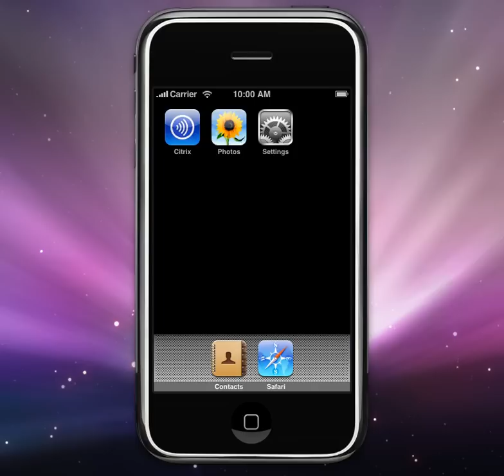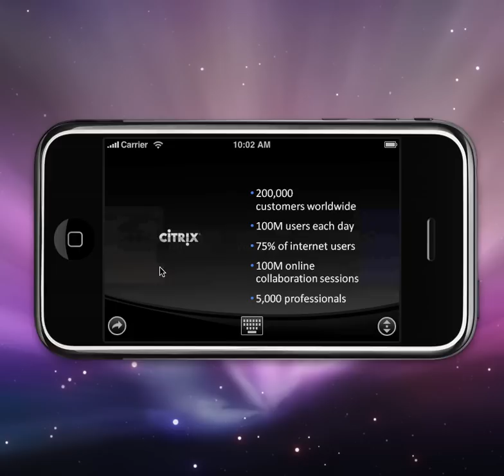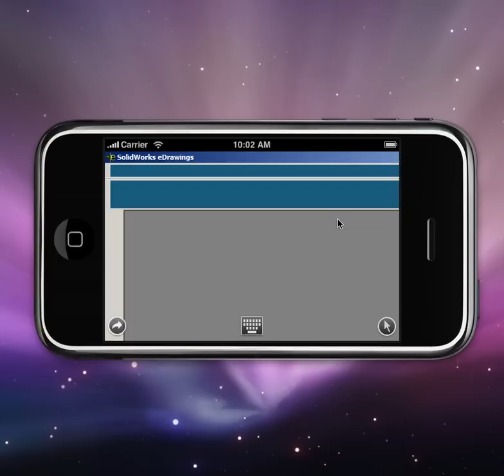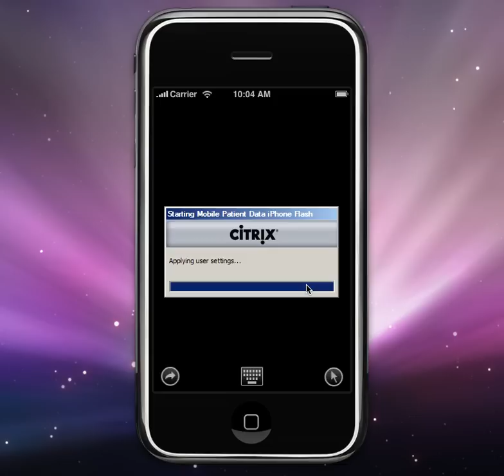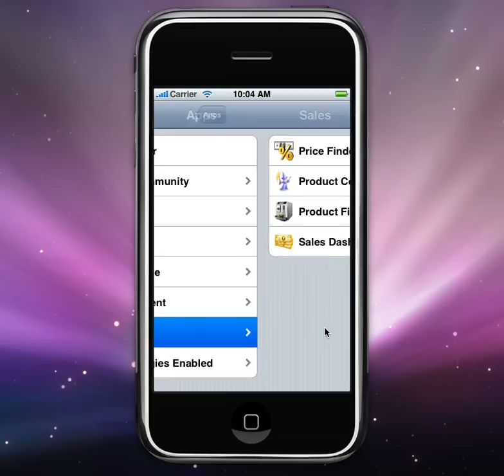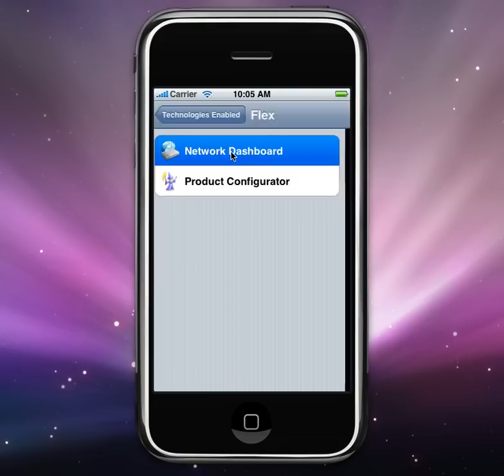Citrix Reciever for iPhone Demo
Demo of Apps running on XenApp in CitrixCloud.net delivered to the Citrix Receiver for iPhone